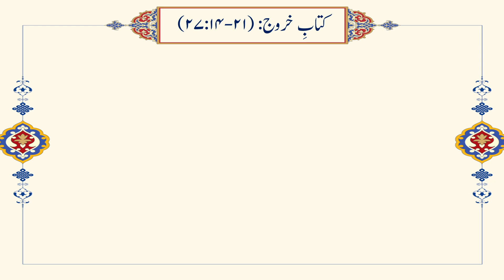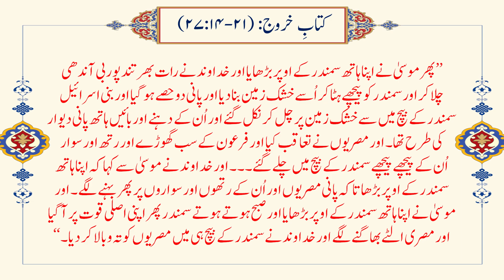Hazrat Musa (AS) ka Kissa - Surah Shura 01-68 - QURAN URDU TARJUMA AND TAFSEER by IFTIKHAR ALAM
Quran Translation & Explanation by Engr. Iftikhar Alam Khan - Surah Shoora

Lecture No.99

اس لیکچر میں بیان ہونے والے چند ذیلی موضوعات
* سورہ الشعراء کا تعارف
* سورہ کی آیات ترجیع
* حروف مقطعات میں حرف 'ط' کی خصوصیت
*موسی علیہ السلام کی زبان میں لکنت کی حقیقت
*موسی علیہ کی اللہ کے حضور ایک غیر معمولی درخواست
* فرعون کا طعن اور موسی علیہ السلام کا مسکت جواب
* موسی علیہ السلام کا جادو گروں سے مقابلہ
* جادوگروں کی اخلاقی پستی سے بلندی ایمان کا سفر
* بنی اسرائیل کی نجات اور فرعونیوں کی غرکابی

▶ About Engr. Iftikhar Alam: Engr. Iftikhar Alam is an Electrical Engineer by profession. He completed Understanding Quran (Quran-fehmi) course from Anjuman-e-Khuddamul Quran and Masters from Karachi University in Islamic Studies. Moreover, his PhD thesis is in progress. For around 20 years, he had been delivering lectures on Understanding of Quran..